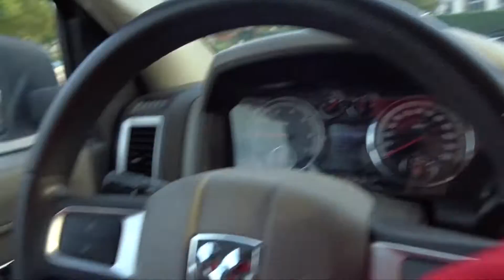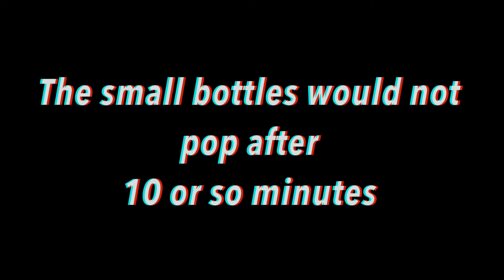Dry Ice B0mb Pumpkin!!! *GONE WRONG*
Me and Sloan made and dry ice b0mb pumpkin!

What I film with:
Big Camera
Best GoPro
My first GoPro
Small GoPro
GoPro Kit